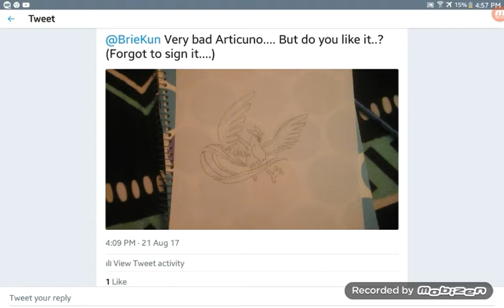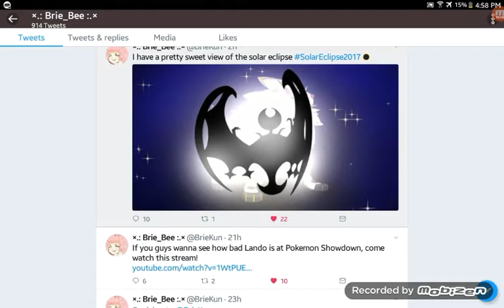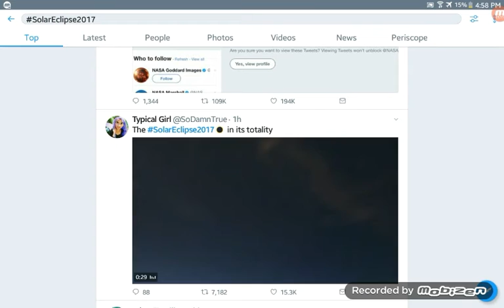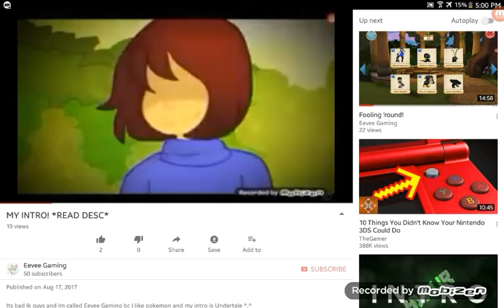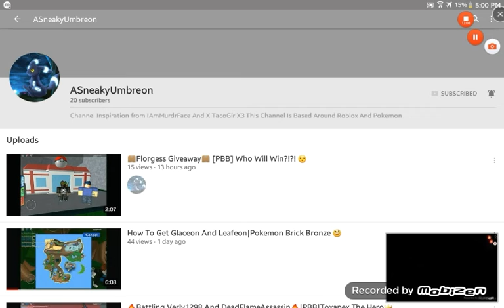THANK YOU GUYS SO MUCH FOR 50 SUBS!!!!!!!!